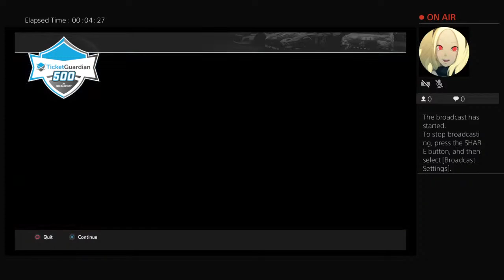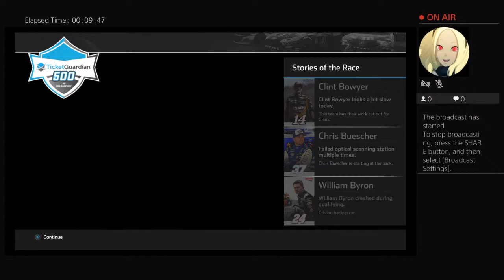Paul Menard Monday (in Arizona Where KC Just Won the Super Bowl ChiefsKingdom)